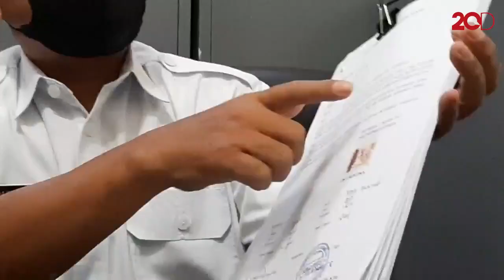Buntut Sekolah di Tasik Terhalang Benteng, Warga Hibahkan Tanah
Akses masuk ke SDN 2 Tugu, Tugu Jaya, Kota Tasikmalaya, Jawa Barat, ditutup pemilik lahan dengan benteng tinggi. Kini, warga yang memiliki lahan di sekitar menghibahkan untuk akses masuk.